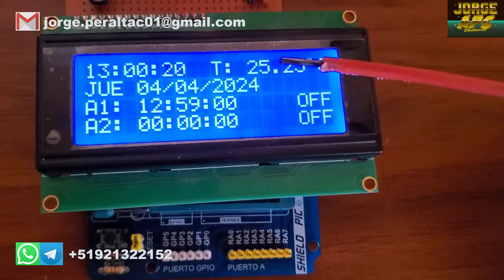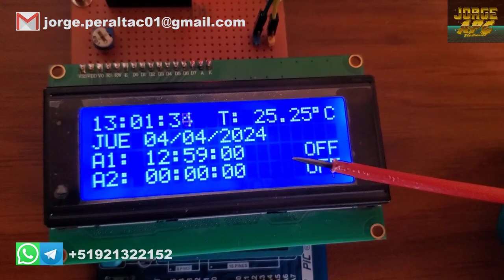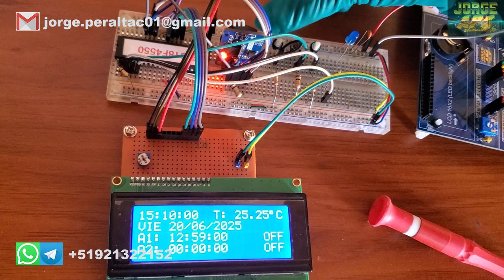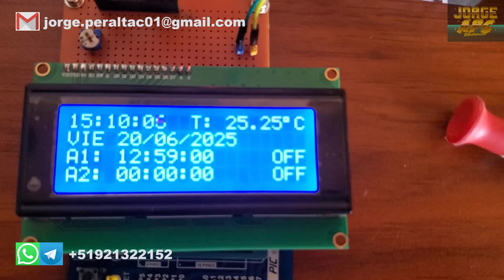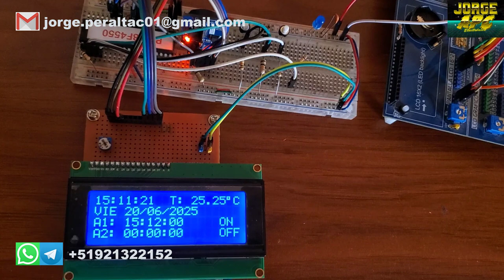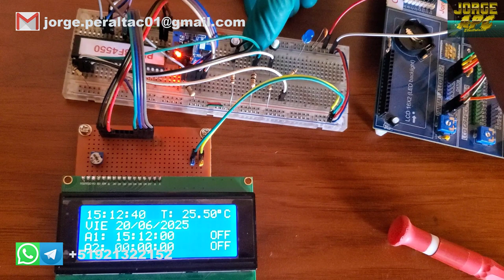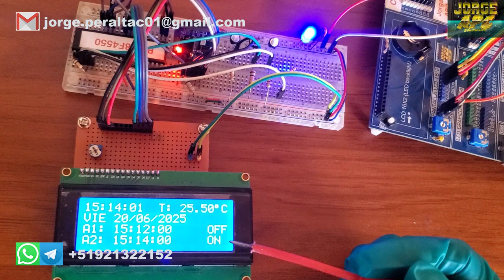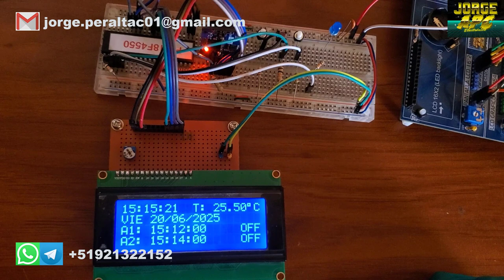PIC18F4550 RELOJ CALENDARIO DE TIEMPO REAL RTC DS3231 protocolo I2C MPLAB X XC8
El módulo DS3231 permitirá que podamos llevar un registro detallado del transcurso de HORA, FECHA, TEMPERATURA, en nuestro PIC18F4550. Los proyectos que podemos llevar a cabo con este módulo van desde estaciones de sensores hasta alarmas y sondas de registro de datos. La programación se realizó en el IDE de MPLAB X utilizando el compilador XC8. Materiales para implementar el circuito: PIC18F4550 LCD 4x20 MODULO DS3231 RTC, 3 RESISTENCIAS DE 10k,  3 PULSADORES Normalmente Abiertos,  1 diodo led, 1 resistencia de 330ohms, FUENTE DE +5V.
Jorge APC